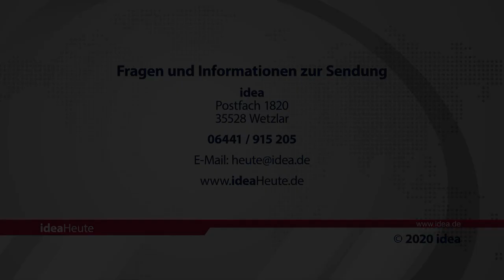ideaHeute 24 07 2020 - Hagia Sophia - Christentum in Japan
Hagia Sophia: Erstes muslimisches Freitagsgebet seit 86 Jahren - Krisen in Japan haben Auswirkungen auf das Christentum